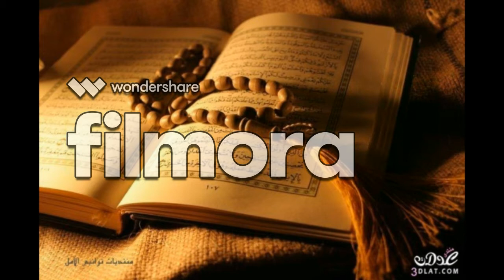034 سورة سبأ